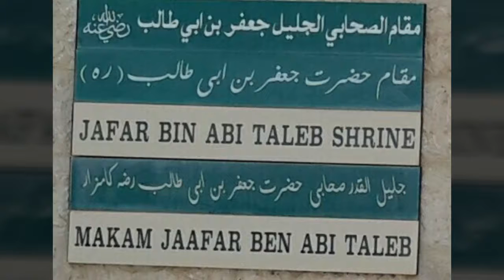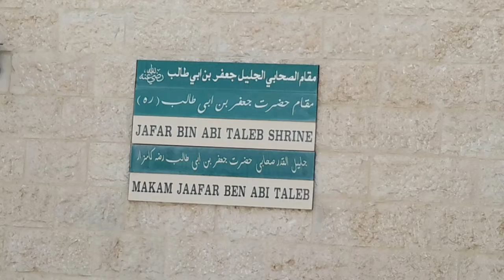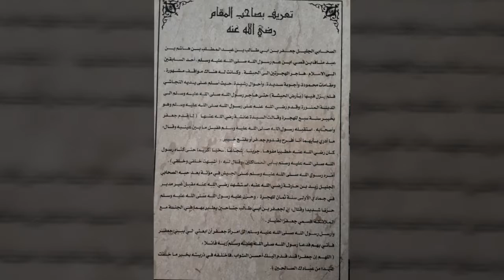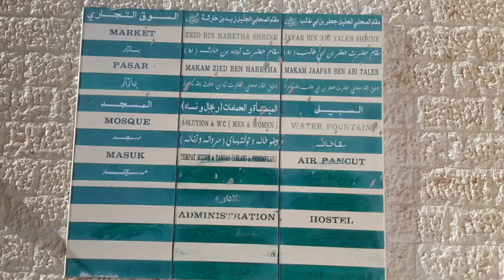حضرت جعفر طيار بن أبي طالب رضي الله عنه KAREK MUTHA JORDAN, HAZRAT JAFAR TAAYAR RA KAREK MUTHA JOR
The most significant and the fiercest battle fought during Prophet Mohammad's Peace and Blessings be Upon Him lifetime was the Battle of Mutah (629 AD). It also took the lives of his closest companions, martyred fighting against a combined Byzantine/Ghassanid army. You can visit the tombs of the venerable companions Zaid ibn Harithah May Allah be Pleased with Him, Ja'far ibn Abi Talib May Allah be Pleased with Him, and Abdullah ibn Ruwahah May Allah be Pleased with Him in the town of Al-Mazar Al-Janubi near Kerak.